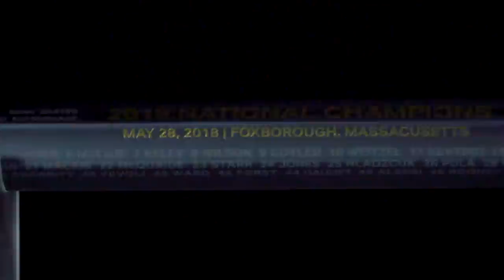Yale Bulldogs Gear Bag | 2019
ECD Greg shows you the Under Armour gear that defending National Champs have been rocking this season.